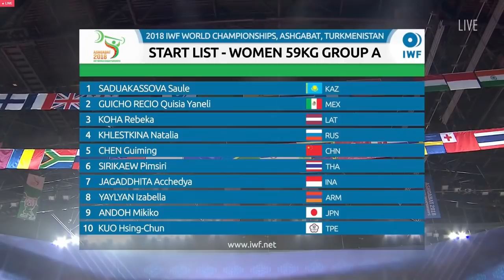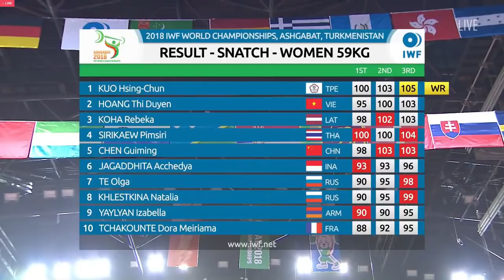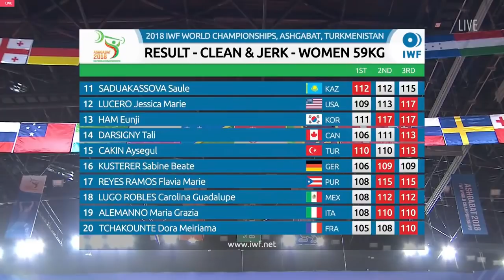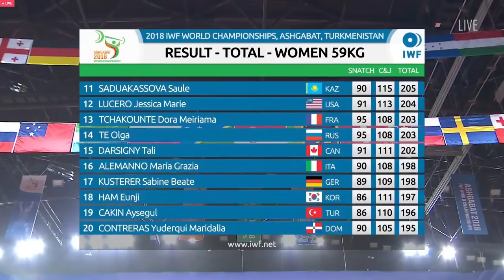Rebeka Koha - 59 kg Bronze - 2018 World Weightlifting Championships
Ashgabat, Turkmenistan
Source: Olympic Channel, weightlifting.archive